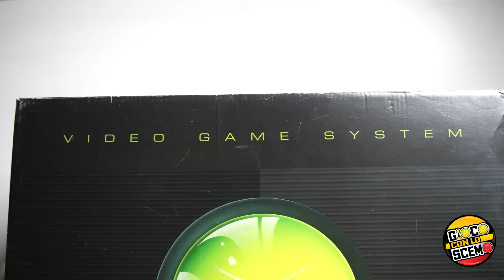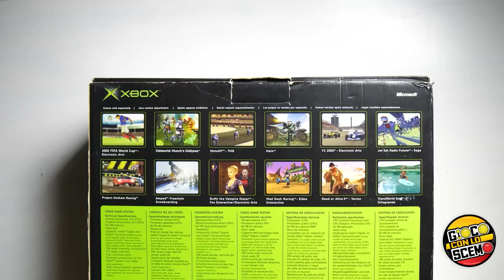Xbox deve essere più PlayStation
Questo video è una spontanea risposta all'affermazione che Xbox dovrebbe essere "più Playstation". Non è un Dissing a @DevilChryGaming ! A quanto pare, nonostante gli sforzi tecnici ed economici, Xbox non riesce a piacere al pubblico. Microsoft sembra non essere efficace nella gestione degli studi, delle IP e mancante di Killer App che spingano all'acquisto della Console... no, non siamo nel 2003. Il mercato dei videogiochi nel 2023 è in subbuglio, ma il pubblico sembra ragionare ancora come se gli ultimi venti anni non siano trascorsi.
SEGUI LE NOSTRE LIVE
ASCOLTA IL PODCAST
NON LODARE IL SOLE
ABBONATI AL CANALE, COSTA SOLO 0,99 CENTESIMI!